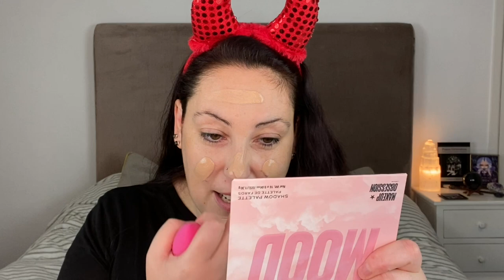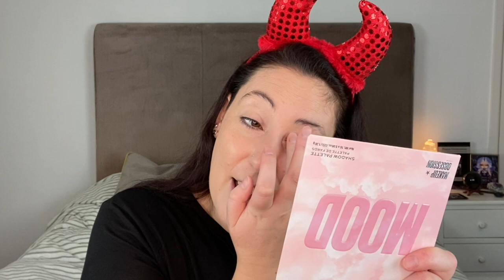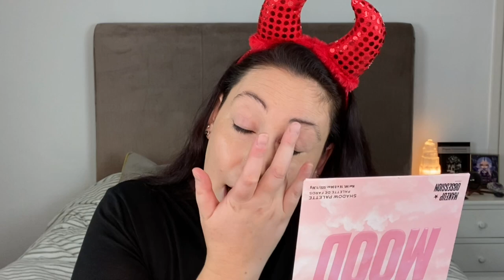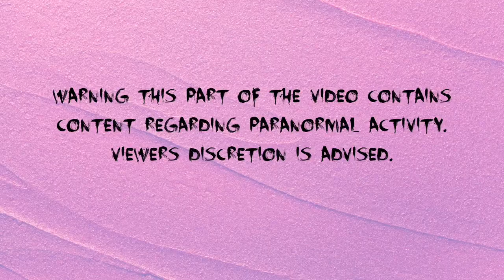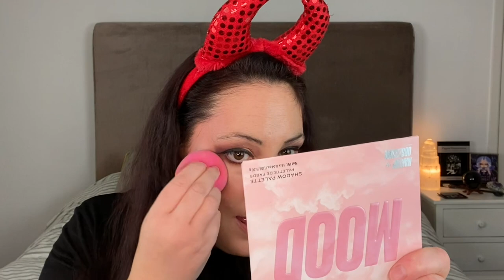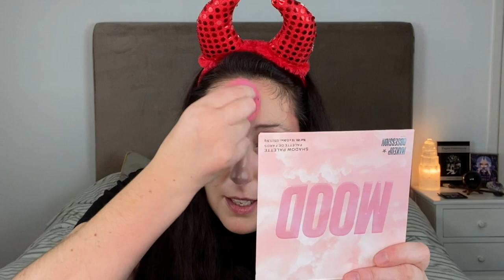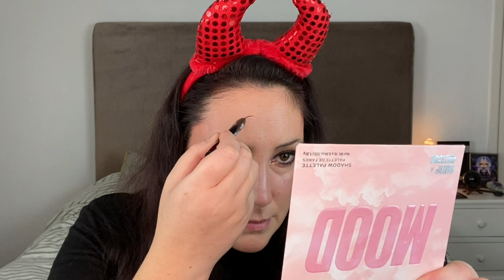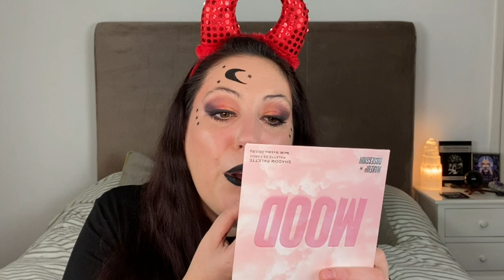Halloween Makeup 2021 💀 | MAKEUP REVOLUTION (My Ouija board story!) 👻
Halloween 2021 brings us stunning collections from makeup revolution. Their Simpsons X Revolution treehouse of horrors collection is fun and the black skull highlighter is spooky yet stunning!

MAKE IT RAIN FACE MIST WITH MINERAL AND SUPER BERRY BLEND
BY BEAUTY BAY
MAKEUP REVOLUTION
REVOLUTION X DC COMICS JOKER PUT ON A HAPPY FACE BRUSH SET
MAKEUP REVOLUTION
REVOLUTION X HARLEY QUINN WHAT WE ARE BAD GUYS MAKEUP SPONGE DUO

Sarah x